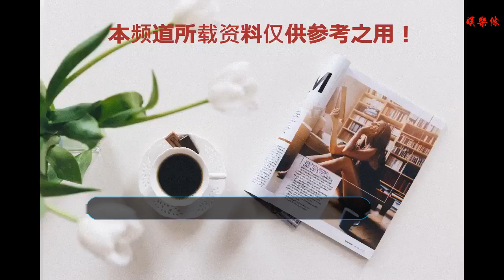四川省臺辦主任羅治平發表致臺灣同胞新年賀詞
谢谢！

    四川省臺辦主任羅治平。（圖片來源：四川省臺辦）
    中國臺灣網1月3日西安訊 四川省臺辦主任羅治平通過中國臺灣網向臺灣同胞致以誠摯的問候和新年的祝福，以下為賀詞全文。
    送走了滿載收獲的2018年，迎來了充滿希望的2019年。值此辭舊迎新之際，我謹代表中共四川省委臺灣工作辦公室、四川省人民政府臺灣事務辦公室，向廣大臺灣同胞和長期以來關心、支持、參與川臺交流合作的各界朋友致以誠摯的問候和美好的祝愿！
    2018年，四川持續推進川臺各領域交流合作，取得積極成效。全年新增臺資企業158家，19家臺資企業增資，新增投資總額11.67億美元，在川臺資企業累計達2137家，投資總額196.84億美元。實現赴臺交流項目783個、5433人次，臺胞來川旅游40多萬人次。全省10個國家級、28個省級涉臺園區（基地）健康發展，為川臺交流合作搭建了廣闊平臺。
    落實“31條措施”，四川對臺胞吸引力進一步增強。出臺“川臺70條”，舉行系列“面對面”活動傾聽在川臺企臺商臺胞訴求，解決實際問題，為廣大臺胞在川享受同等待遇、共享四川發展機遇提供政策支持與措施保障，堅定臺胞臺商在四川生活發展信心。
    推進經濟融合，川臺經貿合作更加注重互利共贏。海峽兩岸產業合作區建設穩步推進，已有26家臺資企業落戶。成功舉行“2018年四川·臺灣產業合作推介會”“2018中國西部海峽兩岸經貿合作交流會”、第五屆川臺農業合作論壇等，助力臺商融入“一帶一路”建設。
    促進心靈契合，川臺人文交流熱潮不斷。面向臺灣青年，邀請1500余名青年學生來川參加天府夏令營、筑夢四川、大熊貓保育實習等 “蜀文化體驗活動月” 系列活動，并積極為臺灣青年來川學習實習、創業就業創造條件。厚植兩岸情誼，邀請臺灣基層民眾來川圍繞文昌文化、嫘祖文化、大千藝術以及社區治理等開展交流，組織四川大廟會、“我是川軍”舞臺劇、李莊抗戰文化等赴臺展演交流，增進了解認同。講好四川故事，開展“5.12汶川特大地震10周年兩岸媒體聯合采訪”“掌上蜀show兩岸新媒體體驗采訪”、臺灣媒體《蜀變》專題采訪等活動，傳播川臺情緣，展示改革開放40年四川發展成就。
    新的一年，我們將繼續秉持“兩岸一家親”理念，緊緊抓住四川實施“四向拓展、全域開放”戰略部署、加快由內陸腹地向開放前沿轉變的發展機遇，持續推動“川臺70條”落地落實，攜手臺灣同胞擴大交流，合作共贏，為兩岸關系和平發展作出四川貢獻！（中國臺灣網、四川省臺辦聯合報道）
    2018年11月13日，四川舉辦“臺商與四川政務服務面對面”活動，進一步推動“川臺70條”貫徹落實。（圖片來源：四川省臺辦）
    2018年9月，四川舉辦“掌上蜀show——兩岸新媒體體驗采訪活動”， 邀請兩岸新媒體達人用最新傳播方式展現四川改革開放40年發展成就。（圖片來源：四川省臺辦）
    “中國西部海峽兩岸經貿合作交流會”始于1998年，從2013年開始每年連續舉辦，已成為兩岸經貿交流合作的知名品牌。圖為2018年10月17日舉行的“2018中國西部海峽兩岸經貿合作交流會”開幕式現場。（圖片來源：四川省臺辦）
    2018年7月，以“文化巴蜀 美麗四川”體驗之旅為主題的第九屆臺灣學生天府夏令營在成都啟動，拉開了“蜀文化體驗活動月”序幕，活動月共吸引1500余名臺灣青年積極參與，增進了川臺兩地青年融合。（圖片來源：四川省臺辦）